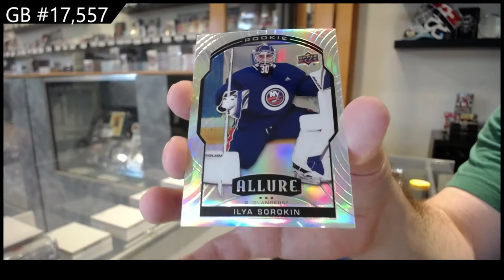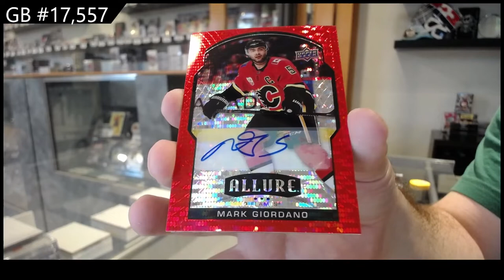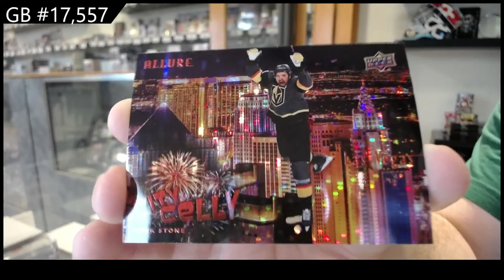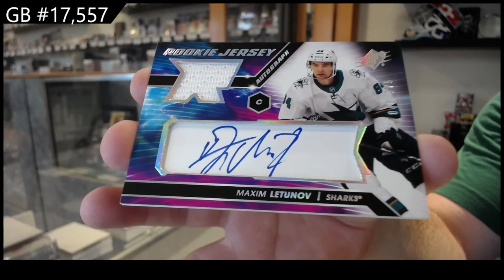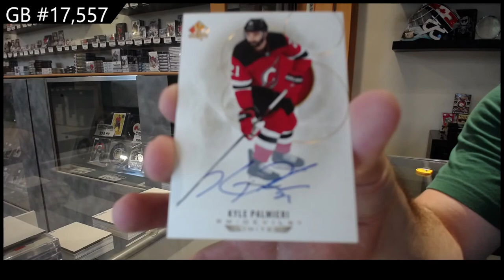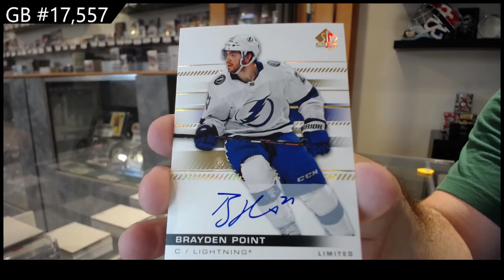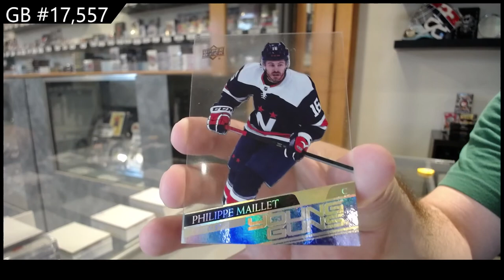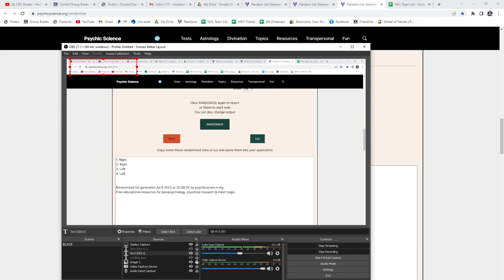Upper Deck 5 Box Hockey Mix Break With SP Authentic - C&C GB #17,557